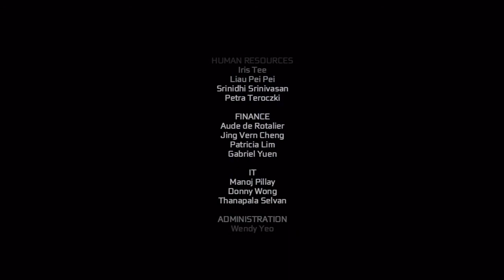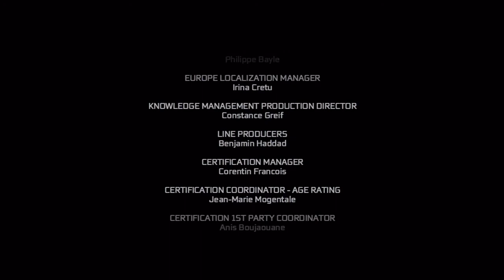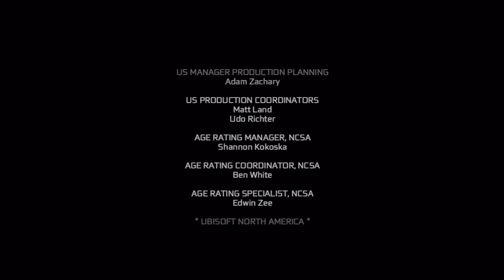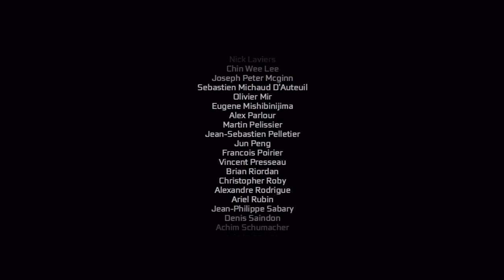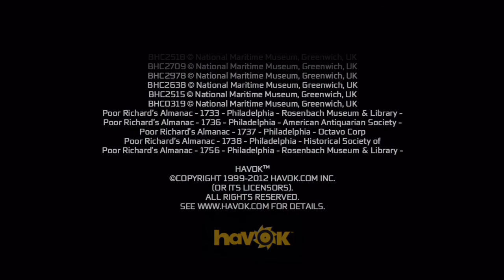Assassins Creed 3 Walkthrough w/Sgtkeller SIDE MISSIONS (PART 1)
after game stuff